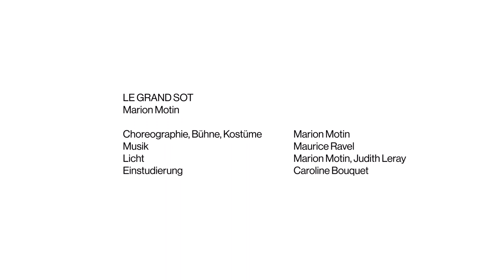SPHÄREN.01/BLICKWECHSEL: LE GRAND SOT Trailer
Marion Motin's LE GRAND SOT, danced by the Bayerisches Staatsballett at SPHÄREN.01 (SPHERES.01) at the Prinzregententheater. It will also be part of BLICKWECHSEL for the season opening 2023/24.